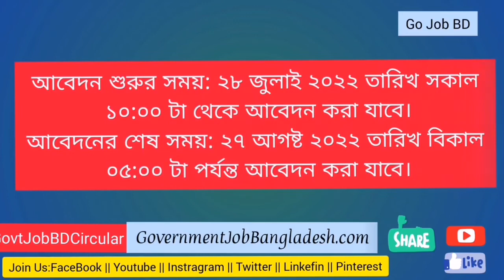বাংলাদেশ ভূতাত্ত্বিক জরিপ অধিদপ্তর নিয়োগ বিজ্ঞপ্তি GSB Job circular 2022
বাংলাদেশ ফলিত পুষ্টি গবেষণা ও প্রশিক্ষণ ইনস্টিটিউট নিয়োগ BIRTAN Job Circular

ʟɪɴᴋᴇᴅɪɴ

govt job bd circular,
bd jobs,

bd jobs
govt job circular 2021 bd
bd police
all bd job circular 2022,
www bd job circular 2022